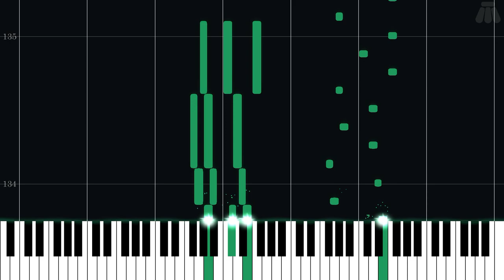Cauldron Keep - Banjo-Tooie - Easy Piano Tutorial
Easy Piano Tutorial for Cauldron Keep from Banjo-Tooie (2000) in the Banjo-Kazooie series.